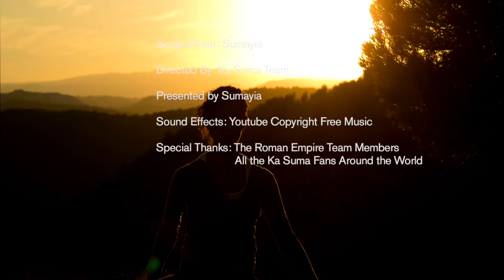Omugaso gwo'kwezina buli lunaku💪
mwezine buli lunaku , mwesabule